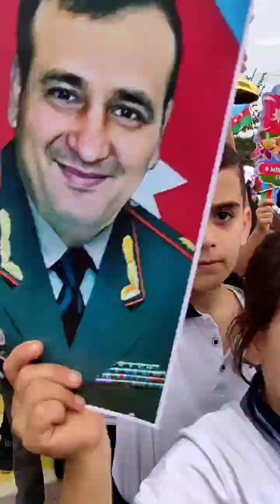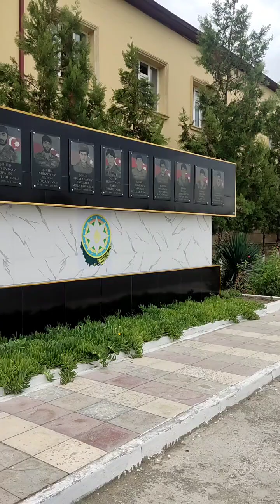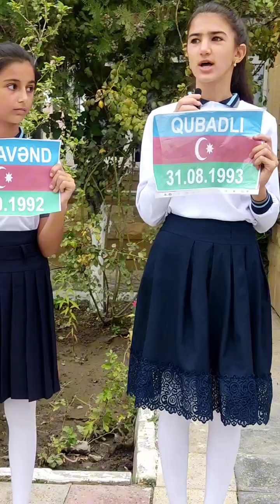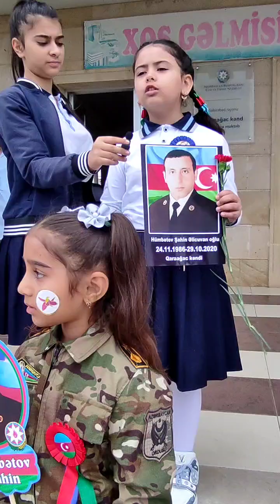29 Eylül 2024